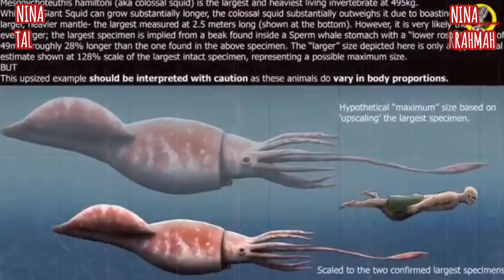TRADISI UNIK ASAL WAKATOBI: MEMBERI MAKAN IMBUH, GURITA RAKSASA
Ini dia tradisi unik asal wakatobi, memberi makan imbuh, gurita raksasa